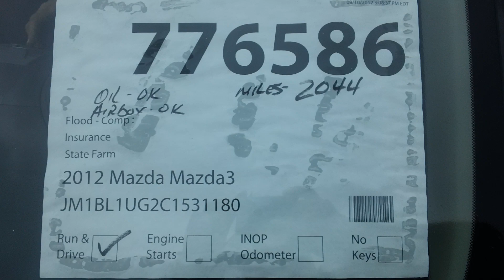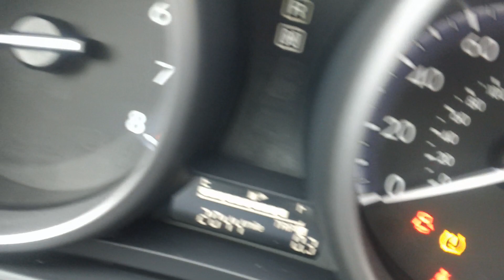2012 Mazda Mazda3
You will find this 2012 Mazda Mazda3 up for auction Stock #776586